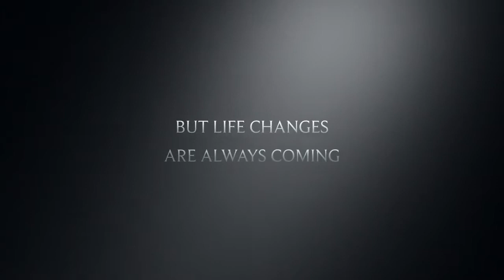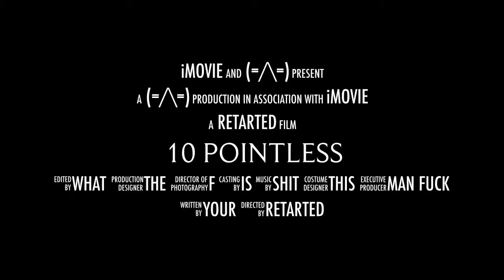GTA San Andreas:Knocked Out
Described in video